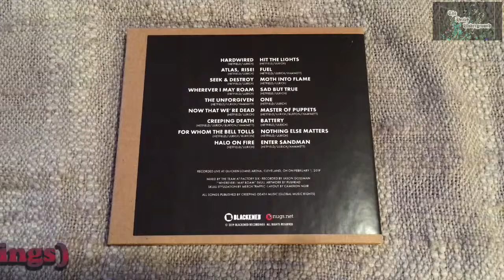My Metallica Collection - Recently Acquired (June 2018)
Just a couple of additions to My Metallica Collection this month...Enjoy!